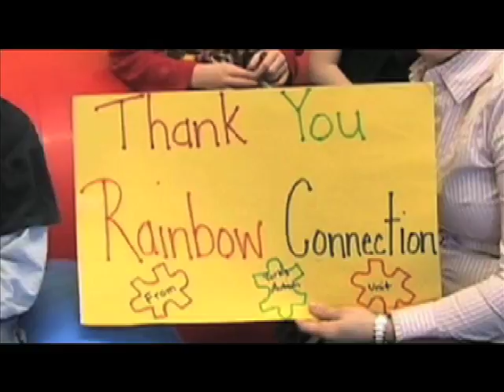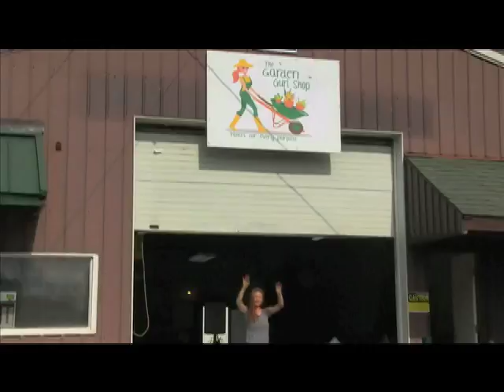Med Min S4 E3 Rainbow Connection SD